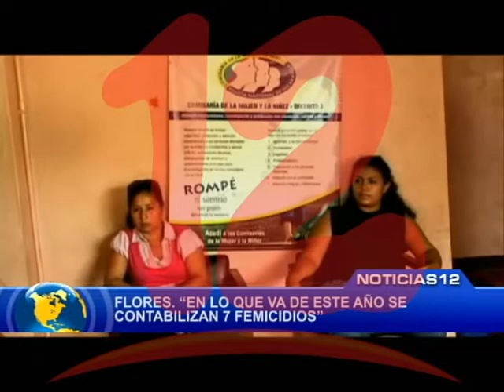En lo que va del año se contabilizan 7 femicidios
Martha Flores de Mujeres Católicas por el Derecho a Decidir, espera que la reapertura de las Comisarías de la mujer brinden buena atención a las mujeres víctimas de violencia.